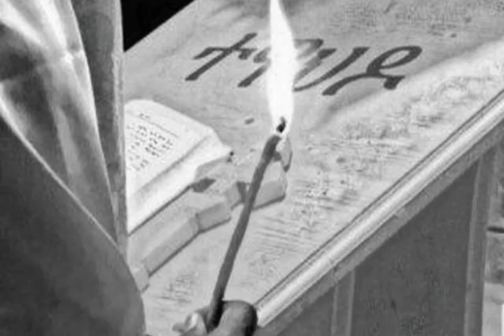ስሜታችሁ እንዳይጠፋ ይህንን አድርጉ።